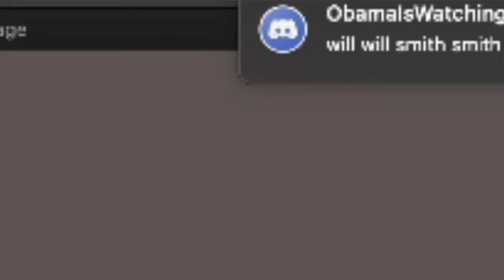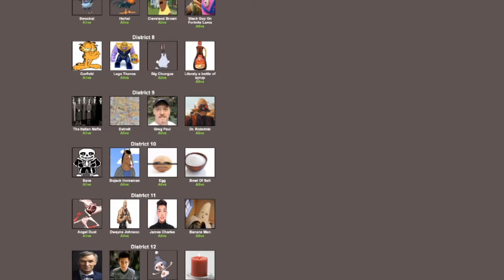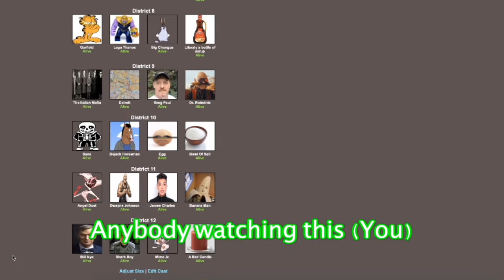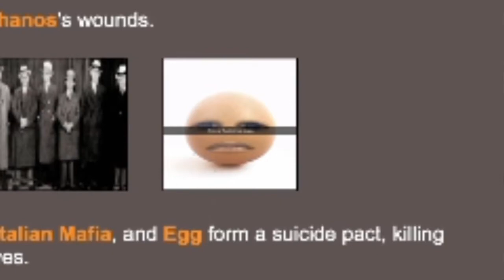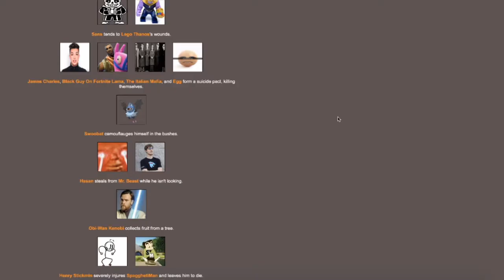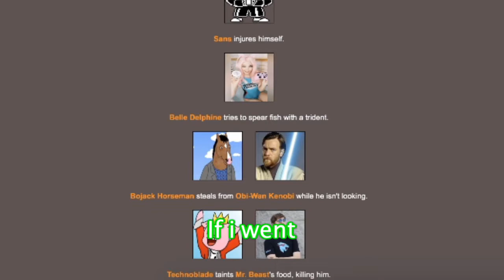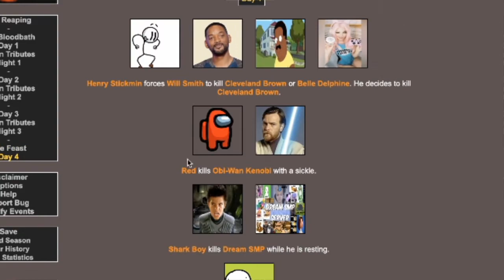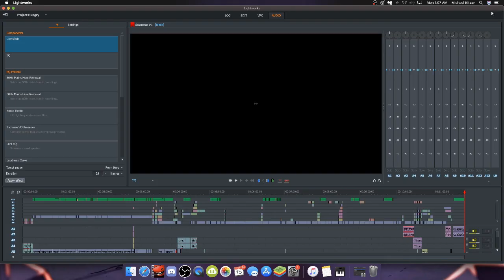THE ULTIMATE HUNGER GAMES SIMULATOR VIDEO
Every corner of the internet from Minecraft, to Among Us, to Youtube, to tv shows, to well, another corner I will not be naming, is here to duke it out, Who will survive? Is this enough key words in the description for the YouTube algorithm? Who knows!

- Second Channel for the stuff I find to be not good

- Mark Rober is NOT good at basketball.